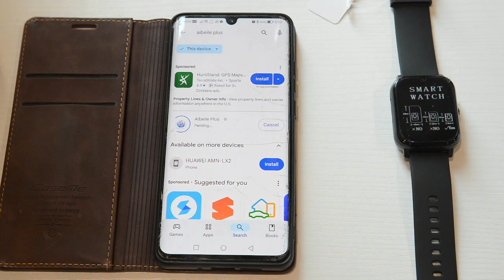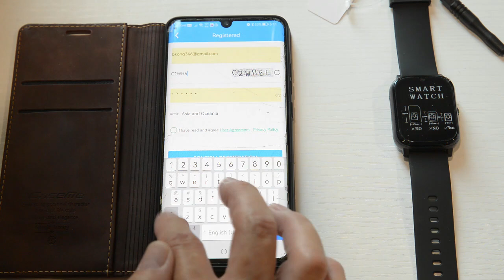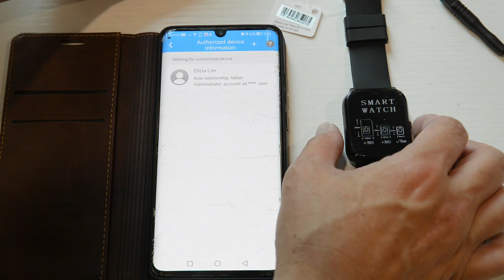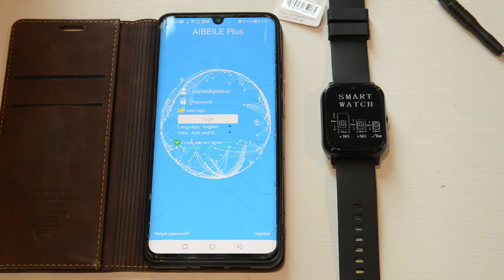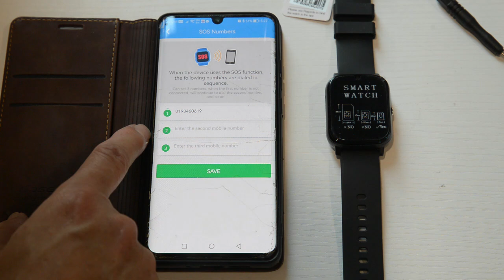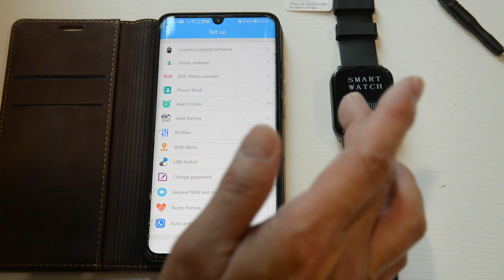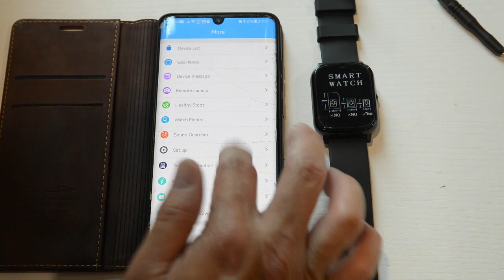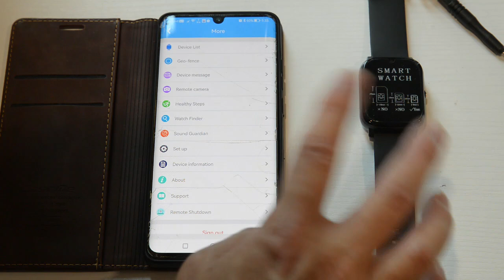Demo video for FA91S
For product details, please refer